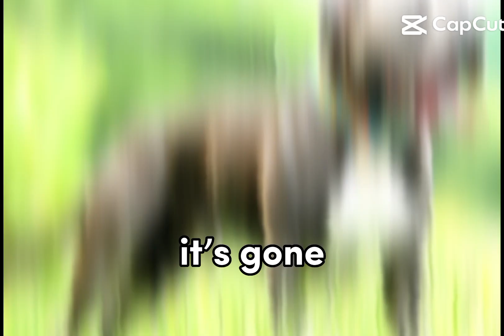Where did my baby go? It's gone